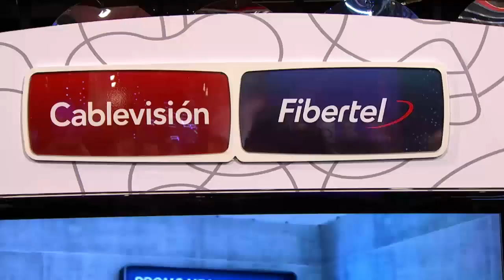Showmatch 2012 - Marcela Villagra bailó lesionada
Marcela Villagra no tuvo problemas en hacer un reggaetón caliente a pesar de sufrir tres desgarros en los aductores y, principalmente, la mirada celosa de su novio Tito Speranza. Ratificó que Tinelli le parece buen mozo, al decir que "estoy casada pero no soy ciega. Igual hace tantos años que estoy con Tito (casi 13 años) que ni me acuerdo cómo es eso de fijarme en otra persona'. El conductor intentó dramatizar en un juego teatral una posible charla de café con el ex custodio de Fort en el que le dijo que se había enamorado de su mujer, pero el actor de "Despedida de Soltero" no se tomó con mucha gracia el juego.